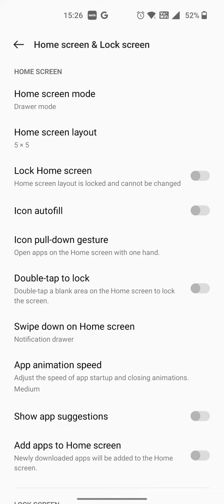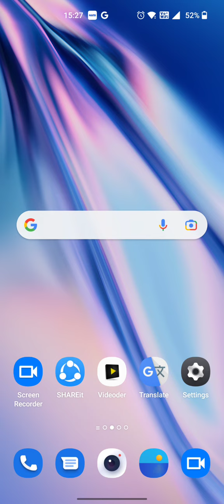How To Change Sleep Time In OnePlus Nord 2T, Screen Lock Time Setting Change In OnePlus Nord 2T,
How To Increase Screen Lock Time In OnePlus Nord 2T,
OnePlus Nord 2T Mein Screen Lock Time Kaise Change Karen,
OnePlus Nord 2T Mein Screen Lock Time Setting,
How To Change Screen Lock Time In OnePlus Nord 2T,
How To Change Sleep Time In OnePlus Nord 2T,
How To Increase Sleep Time In OnePlus Nord 2T,
OnePlus Nord 2T Mein Screen Lock Time Setting Kaise Karen,
How To Change Screen Lock Time Setting In OnePlus Nord 2T,
OnePlus Nord 2T Sleep Time Setting,